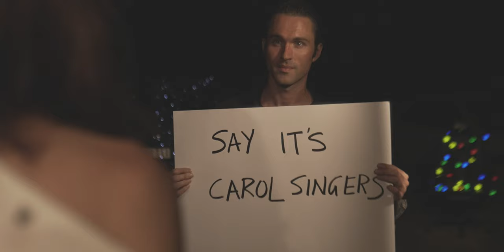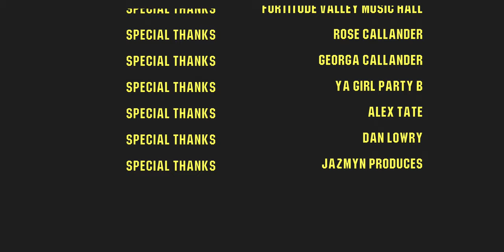Beks - Devoted (Offical Music Video)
'Devoted' is by Australian pop singer-songwriter Beks.

Devoted Official Music Video was filmed in Brisbane, 2021.
Starring: Beks
Directed by: Bread Productions
Pre-production: Rebecca Callander
Pre-production: Beau Bressington
Props design: Rebecca Callander
Styling: Rebecca Callander
Male Lead Actor: James Domeyko
Males Support Actor: Aaron Lee
Male Couple Actor: Lawson Doyle
Female Couple Actor: Josette Althaus
Delivery Woman: Ya Girl Party B
Dancer: Ya Girl Party B
Dancer: Hannah Jelich
Dancer: Elizabeth Gageler
Dancer: Sarina Eggers
Dancer: Teja Palace
Dancer: Albert Bell
Dancer: Sven Downham
Dancer: Prijent Malla
Dancer: Bhumica Rana
Dancer: Mika Campbell
Dancer: Sonya Kate
Dancer: Thomas Bleach
Dancer: Chiara Osborn
Dancer: Ellearna Rose
Dancer: Tyranny
Dancer: Shaun Kelly Gordon
Dancer: Daniel Ualesi
Styling: Kimbra Lou
Dancers dressed by: Kimbra Lou
Styling Assistant: Leanne Zimmermann
Styling Assistant: Karen Uhlmann
Special effects: Nissquick
Special thanks: The Elizabeth
Special thanks: Clayschool
Special thanks: Gold Coast Farm House
Special thanks: Sculpt Barre and Pilates
Special thanks: Fortitude Valley Music Hall
Special thanks: Rose Callander
Special thanks: Georga Callander
Special thanks : Ya Girl Party B
Special thanks: Alex Tate
Special thanks: Dan Lowry
Special thanks: Jazmyn Produces

LYRICS:
Nobodies baby and that’s ok with me
I cut the chord to your memories
Thought it be harder but ya make it easy
When you call, I’m on a roll, let you go

You keep telling Me (your love is like)
All I need (but I be like)
Can’t you see, I’m not devoted to you

Fall In, Fall Out.
I’m not devoted to you

Not ever after but I'm happy to leave
Keys on the floor I burned your favourite tee
Who's coming after you is better for me

And now that I'm free
Nobody to follow
Can finally believe in me
And that's your queue to leave

Performed by Beks.
Written by Beks and Aaron Lee.
Produced by Aaron Lee.